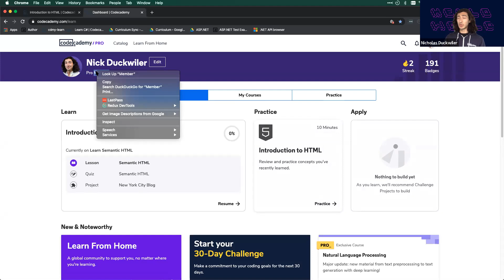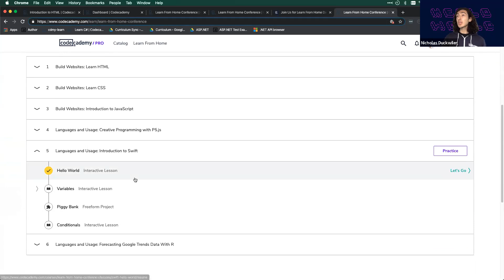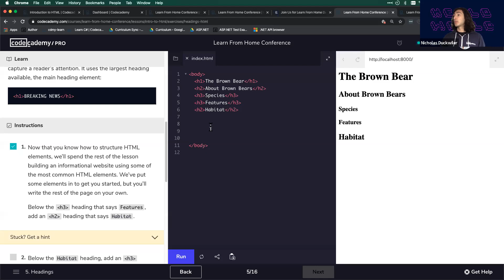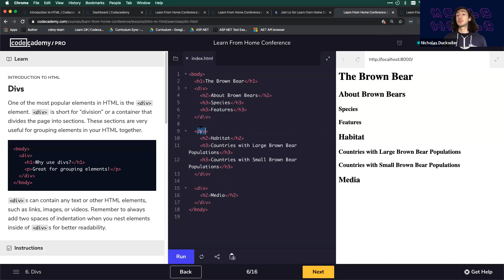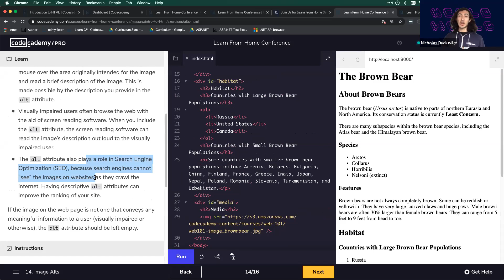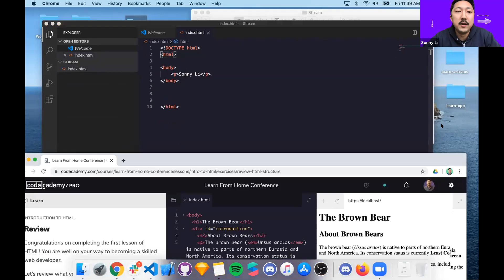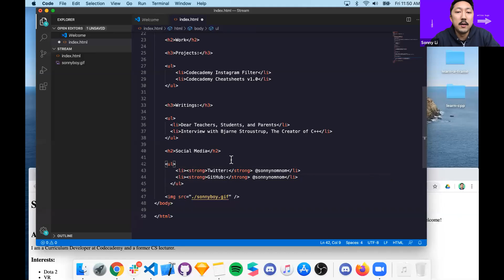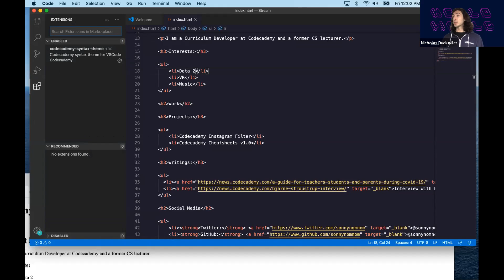Learn HTML with Codecademy!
Happy Learn From Home Day!
Learn the backbone of the internet as we know it today: HTML. In this session, Curriculum Developers Sonny and Nick will walk you through Learn HTML, one of Codecademy's most popular courses, and build some basic websites along the way!